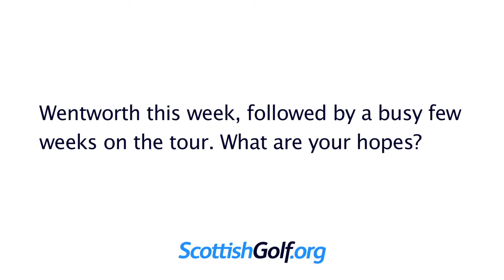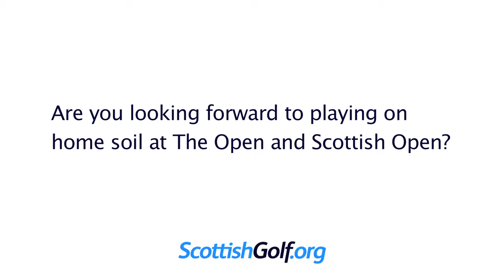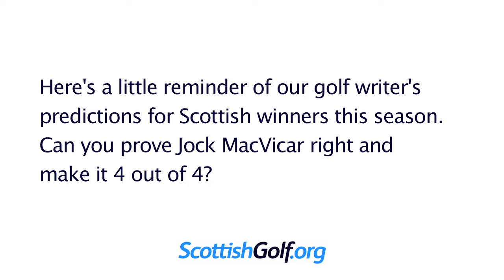Richie Ramsay May 2013